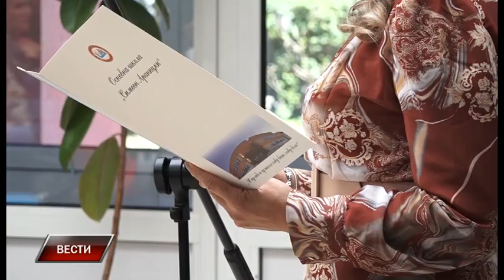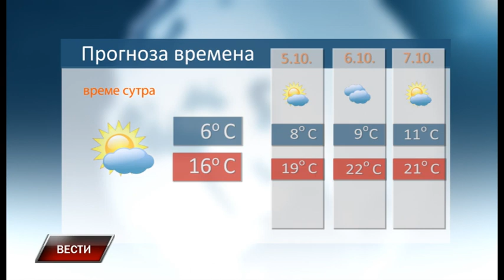Vesti 3 10 2022